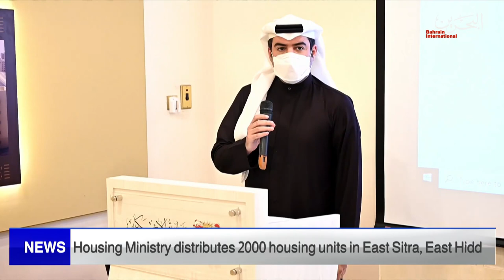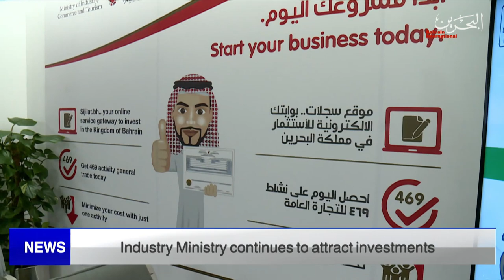BAHRAIN NEWS CENTER : ENGLISH NEWS 17-01-2022